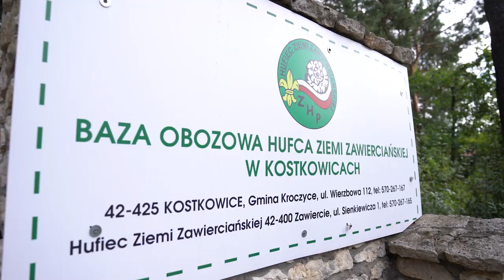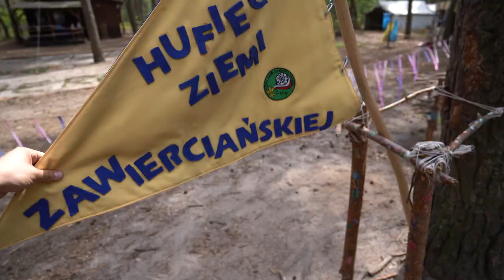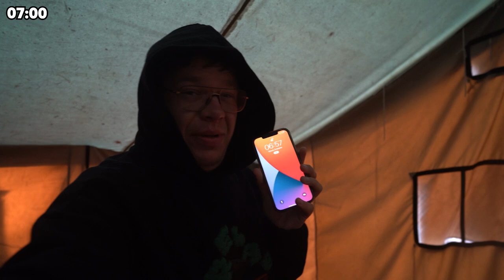24H NA OBOZIE HARCERSKIM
Wielkie podziękowania dla Hufca Ziemi Zawierciańskiej za możliwość odwiedzenia bazy i spędzenia dnia z harcerzami :D